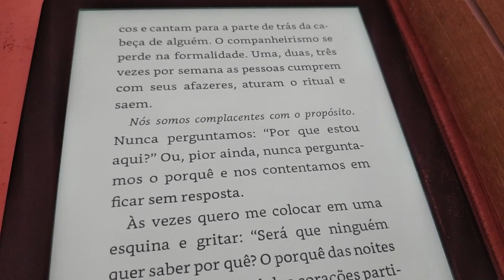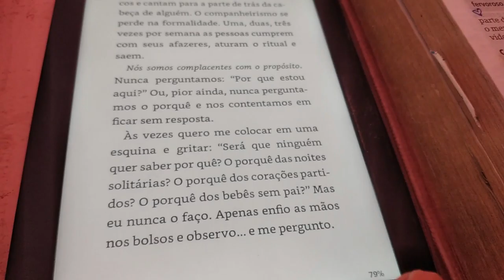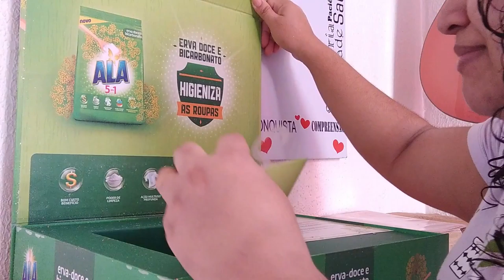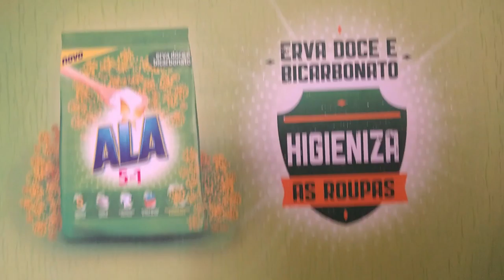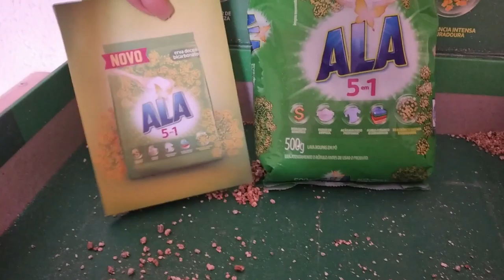VLOG NOVA ROTINA DA MANHÃ | EXERCICIO EM CASA | CHEGOU UMA CAIXA AQUI | ALMOÇO SIMPLES E GOSTOSO